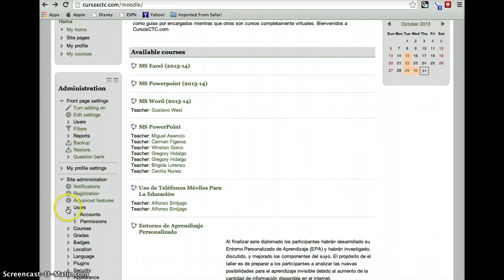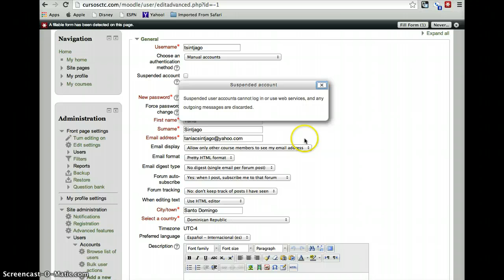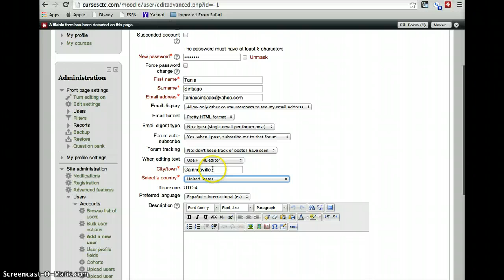CursosCTC - Creacion de Usuarios - Moodle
Cursos CTC - Creacion de Usuarios - Moodle